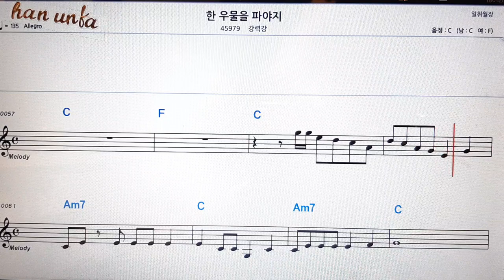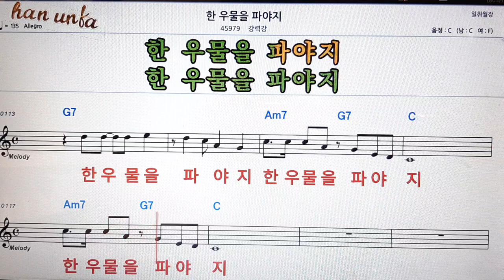한 우물을 파야지/강력강👍노래 반주, 코드 악보,가라오케💋Karaoke*Sheet Music*Chord*MR